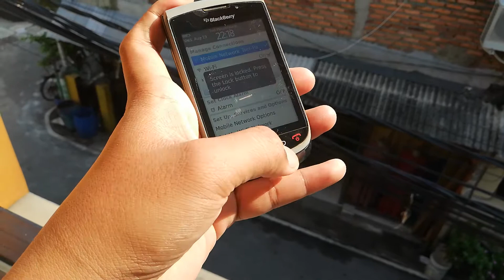BLACKBERRY TORCH IN 2020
Halo jadulers,
Mimin mau jual hape jadul lagi ni
Blackberry Torch
Kelengkapan dusbuk, charger bkn ori, sama unit
Fisik 90%
Fungsi lancar jaya, touch aman, wifi aman, bluetooth aman, speaker kenceng, mic inout aman. Joss pokoknya.
Cus kuy langsung order via
Tokopedia :
Atau follow jg ig kami biar makin tau update2 hape jadull

Atau for bussiness bisa email